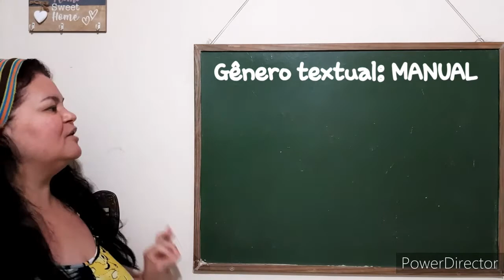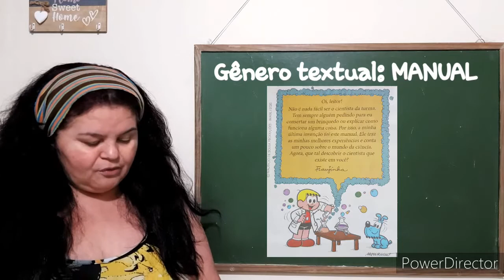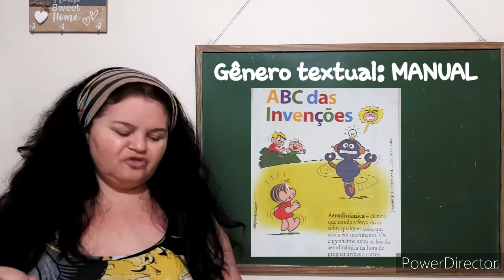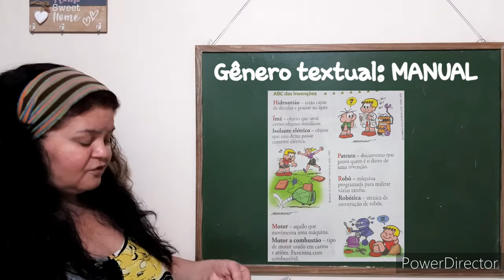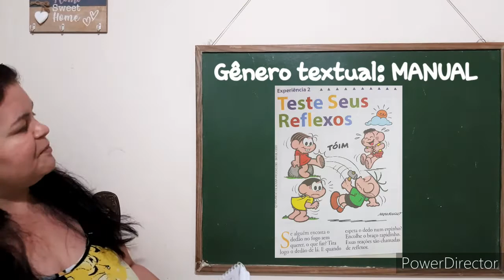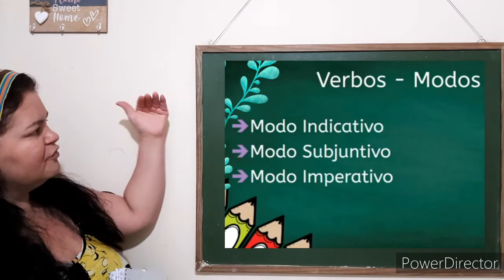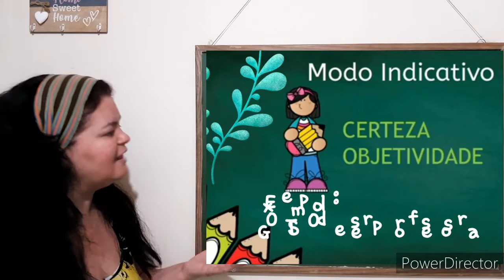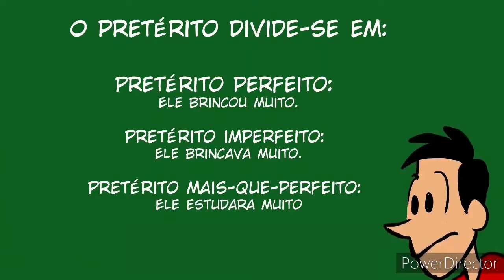30° aula de PORTUGUÊS 23 de novembro de 2020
30° aula de PORTUGUÊS para meus alunos do quarto ano B do colégio Órion.

Conteúdo:
-Gênero textual: Manual
-Nos os do verbo